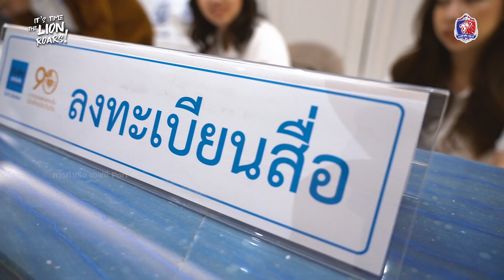อีกหนึ่งก้าวย่างสำคัญของสโมสร!🧡💙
ชมบรรยากาศ การท่าเรือ เอฟซี 🦁🇹🇭ลงนาม MOU เป็นพันธมิตรร่วมกับ อวิสป้า ฟูกูโอกะ 🇯🇵 ทีมจากลีกสูงสุด ประเทศญี่ปุ่น เพื่อยกระดับ และ พัฒนาสโมสรร่วมกัน ทั้งใน และ นอกสนาม 🤝

หลังจากนี้จะมีความร่วมมืออะไรเกิดขึ้นบ้าง? รอติตตามกันนะครับ!😍🤩